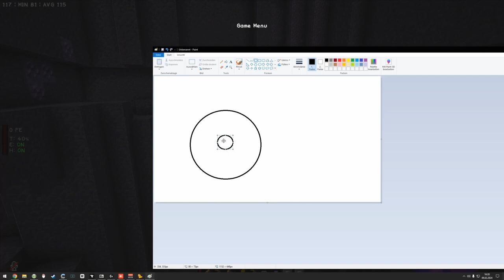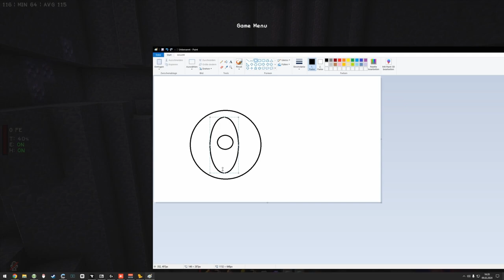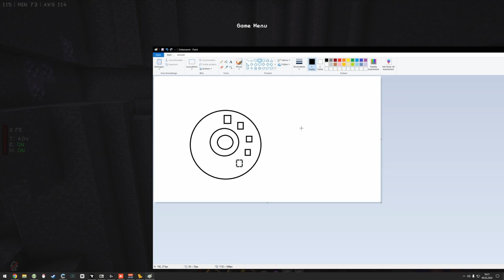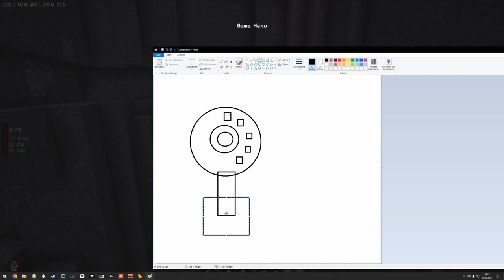JFK Mega - Basebuilding - EP037 🌍